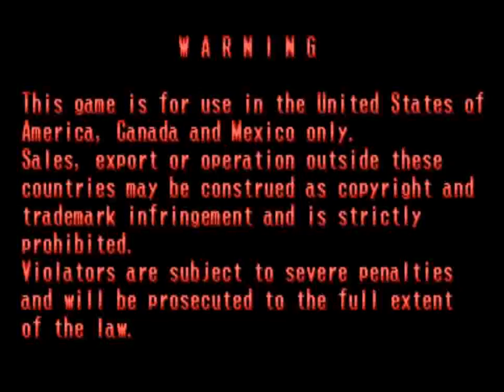1944: The Loop Master (AC): Loop 3 Doubleplay 60 FPS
A look at how brutally hard the third loop of 1944 is